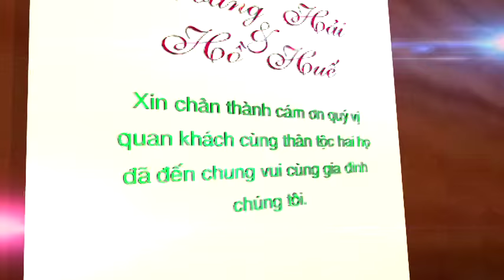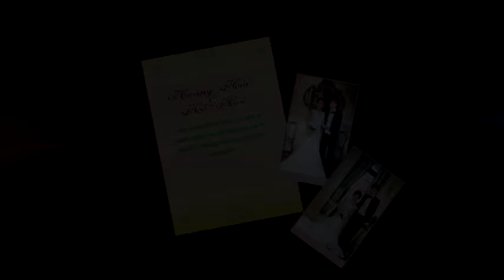Lễ Cưới Hoàng Hải & Thu Huế ( Phần end) - (Áo Cưới SangStudio - Ngã Tư Xuân Mỹ - Nghi Xuân)